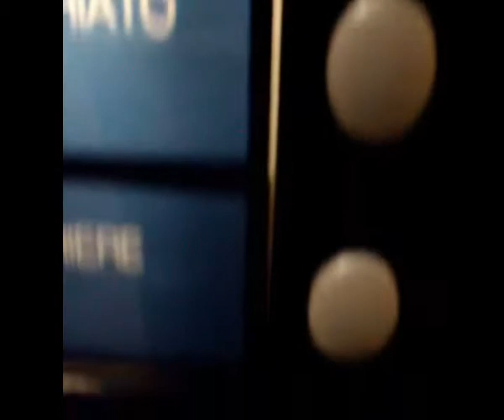mapafolli trailer Maria Maddalena de'pazzi (toten schwan recs)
Album: Maria Maddalena de'pazzi
Provenienza: Massa Carrara
Etichetta: toten schwan records 2012